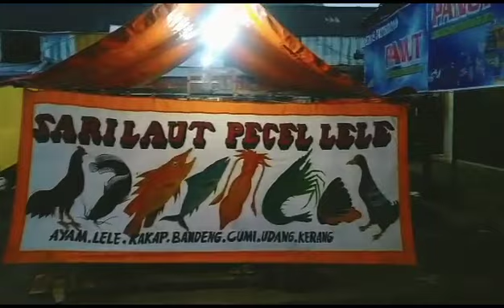timin sarilaut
Video dari timin sarilaut pecel lele